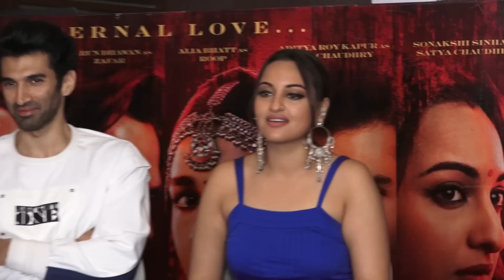Varun Dhawan Rude Behaviour Towards Alia Bhatt At Kalank Promotion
In a surprising turn of events during the Kalank promotions, Varun Dhawan displays some rude behavior towards Alia Bhatt, leaving fans and the media buzzing! Watch as the dynamics between the two stars unfold, sparking discussions about their friendship and the pressures of public appearances. This moment has definitely caught everyone's attention!

😲🎬 Don’t miss this unexpected interaction!